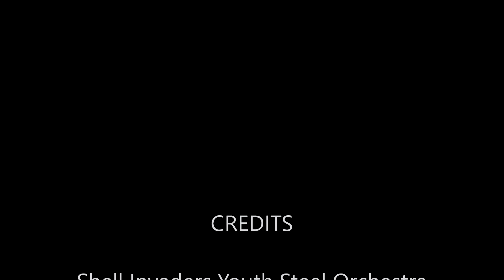05- Shell Invaders Youth Steel Orchestra Independence 2023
05- Shell Invaders Youth Steel Orchestra Independence 2023
GOD BLESS OUR NATION, UNITED WE STAND-
Happy Independence Day to ALL T&T.-❤️🤍🖤🇹🇹🇹🇹🇹🇹
Shell Invaders Steel Orchestra Annual Independence Breakfast
Shell Invaders Panyard
31 Aug 2023
Selection - Denyse Plummer - Nah Leaving